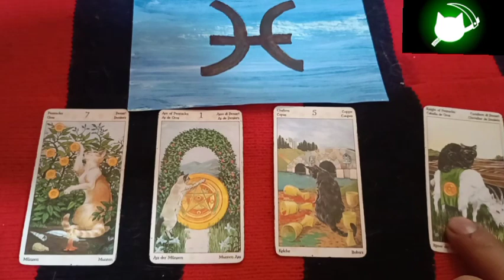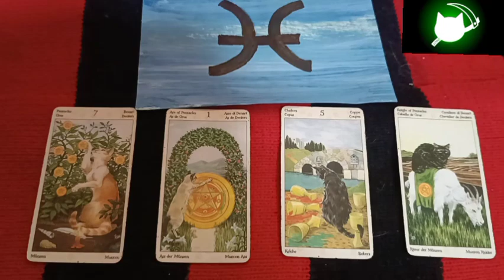♓ TAROT ZODIACAL: PISCIS